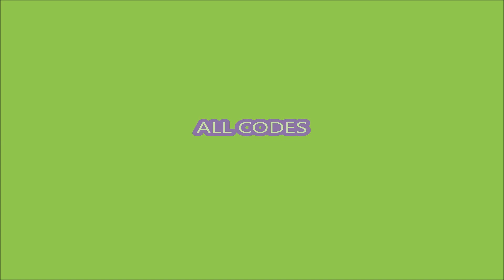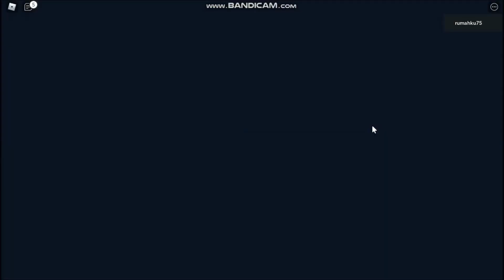NEW UPDATE *ALL EGG LOCATIONS* [EASTER] ALL CODES! Fishing Simulator ROBLOX | April 13, 2022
Fishing Simulator
- [EASTER] Fishing Simulator
-  ALL CODES
- ALL EGG LOCATIONS